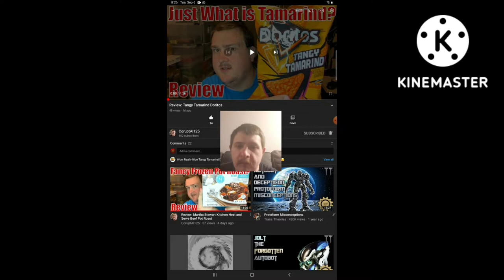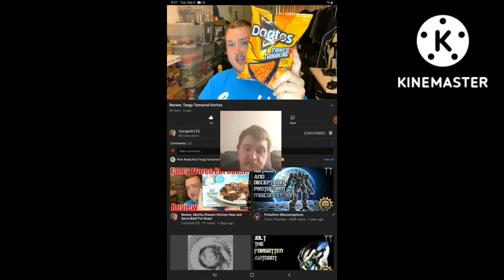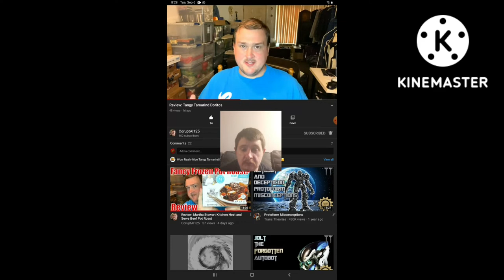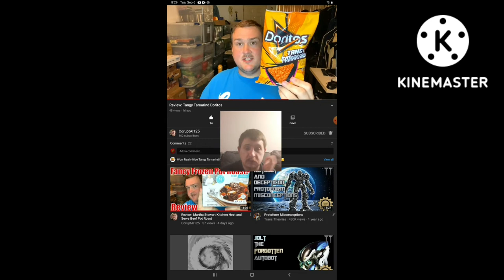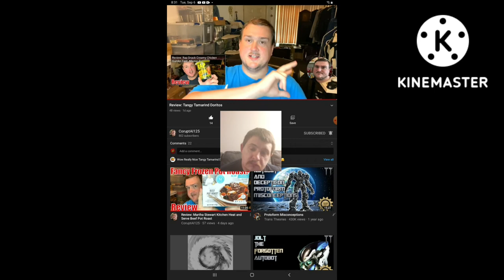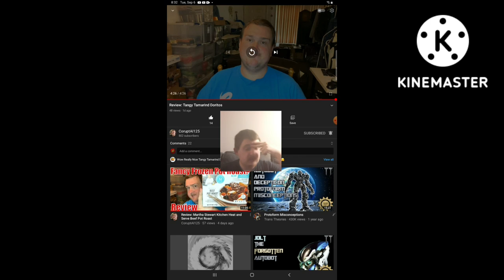[Reaction] Review: Tangy Tamarind Doritos